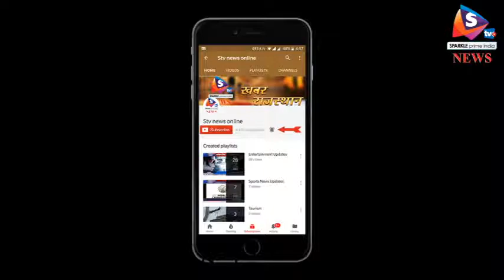आईईटी में स्टार नाईट ने जमाया रंग, पंजाबी गीतों पर झूमे छात्र